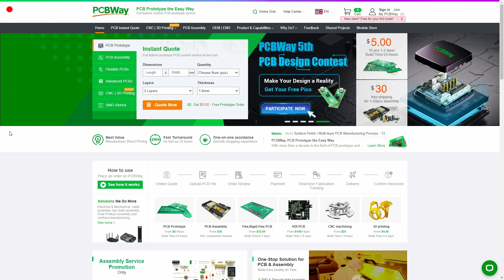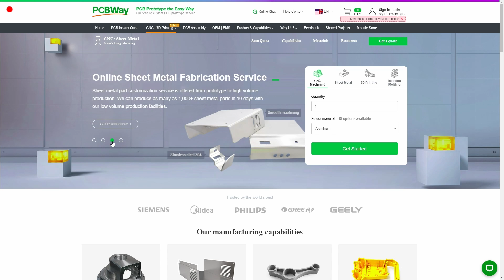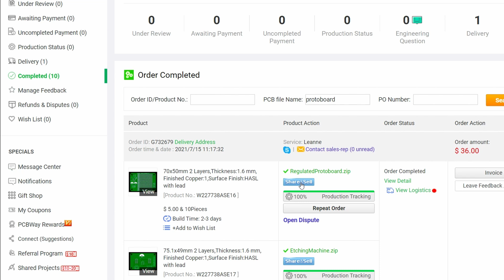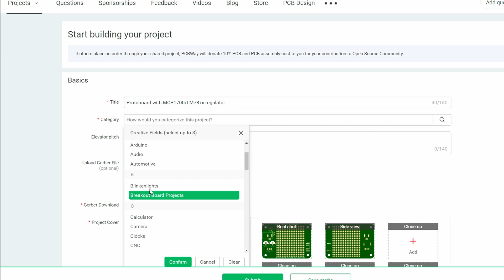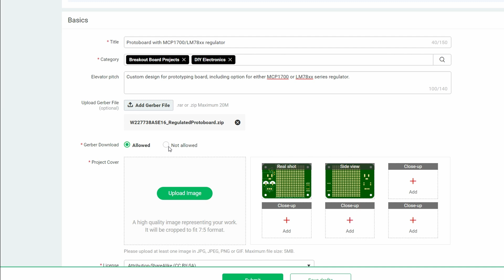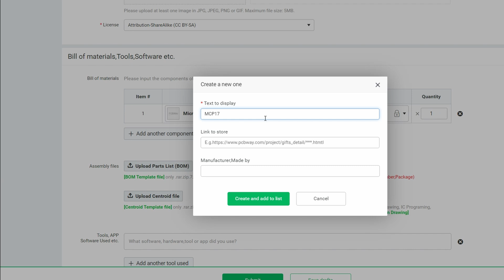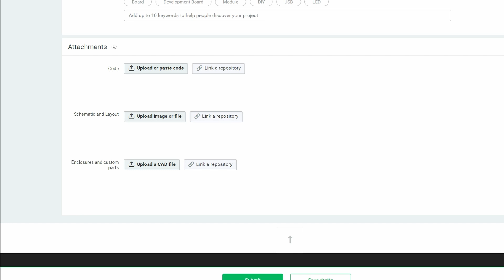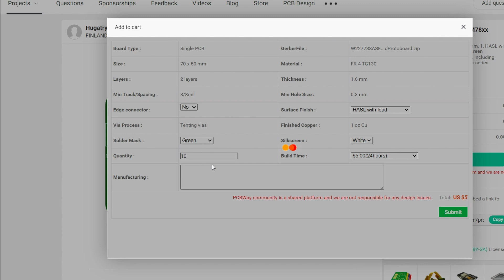How To Share PCB Design On PCBWAY.COM (And earn commissions)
How to share PCB designs with others on PCBWAY.COM's "Shared projects" section and earn commissions.

We all know, we can order PCBs from PCBWAY by uploading the gerber files. If we want to share projects with others, there is no need to first upload the gerbers somewhere, where others would first download them and then upload to PCBWAY. We can create project page on "Shared projects" section and others can order their copies of the PCBs, without downloading and reuploading gerber files. Just few clicks and the PCBs are in the cart.